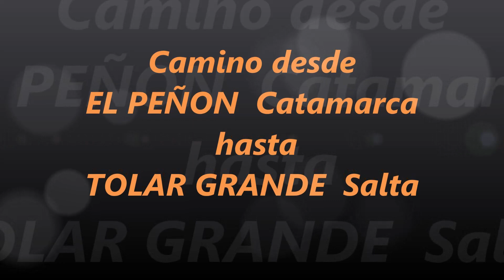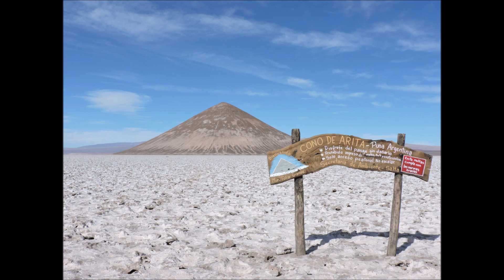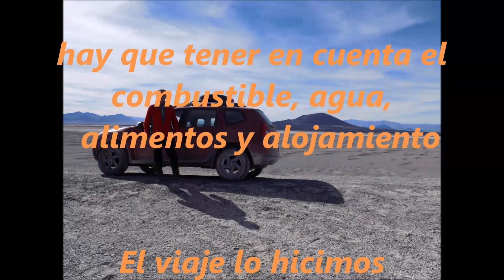Camino EL PEÑON a TOLAR GRANDE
Tejiendo caminos desde EL PEÑON Catamarca hasta TOLAR GRANDE Salta,  pasando por Antofagasta de la Sierra, Quebrada del Diablo, La Botijuela, Ojos del Campo, Antofalla, Antofallita, y Cono de Arita, hermosa travesía imperdibles paisajes de la Puna